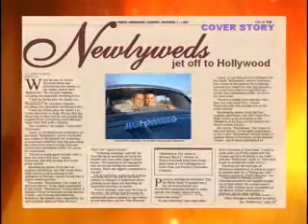3D Photo Mosaic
This video is created by 3DTime animation templates. 12 Photo Mosiac templates are used. for more animation templates.